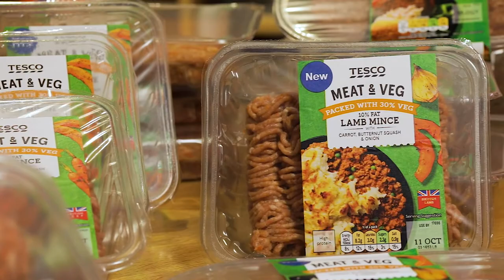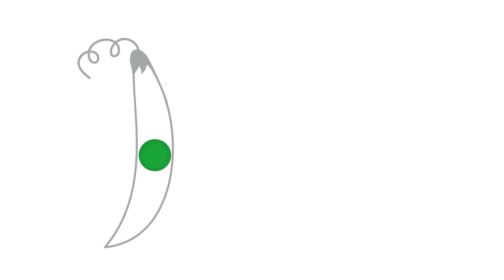Peas Please Veg Advocates visit Tesco development kitchen (2 min version)